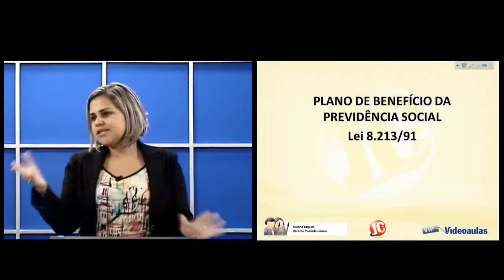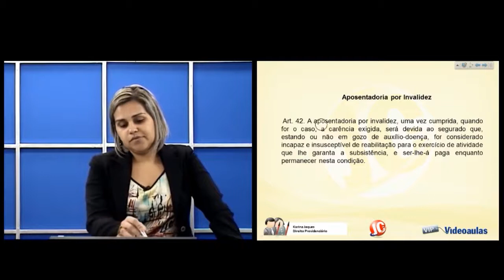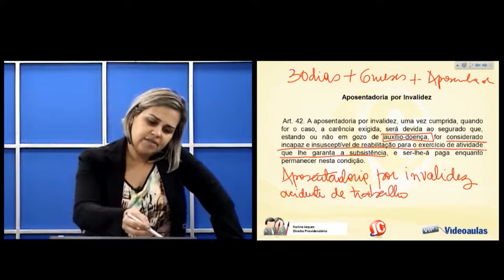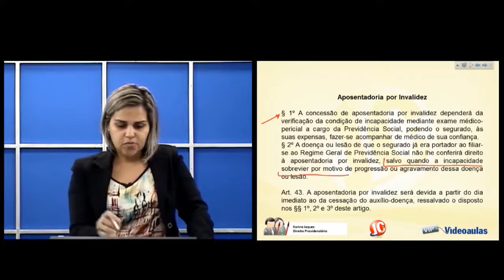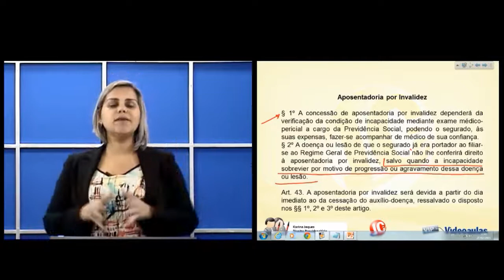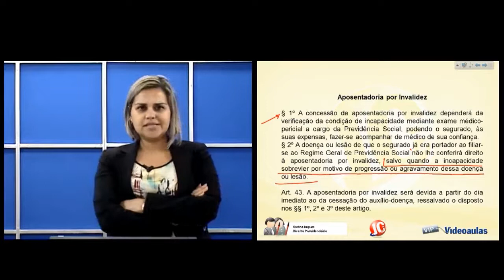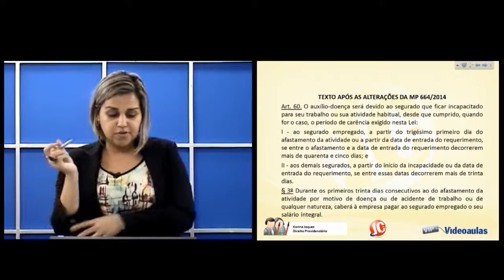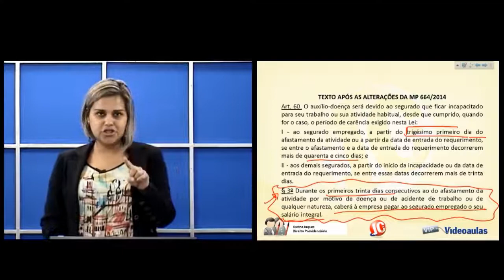Aula Grátis Direito Previdenciário - (videoaula 23)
Confira a videoaula (aula) grátis de Direito Previdenciário para Concursos (Aula 23) para quem estuda para concursos públicos e OAB.

CURSO DE DIREITO PREVIDENCIÁRIO PARA CONCURSO GRÁTIS